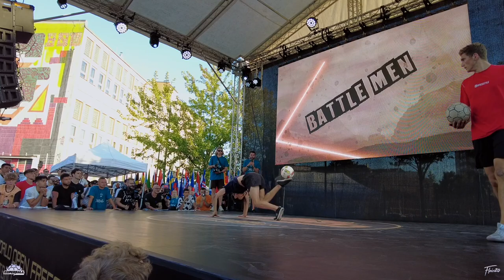Nicox vs Erlend - Quarterfinal | Super Ball 2023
Nicox (FRA) vs Erlend Fagerli (NOR) - Quarterfinal | Super Ball World Open Freestyle Football Championships 2023 (Prague)

Winner: Erlend

Partners: @superballlive
Freestylers: @nicoxdu91, @fagerlibrothers
Thumbnail: @lotaredits